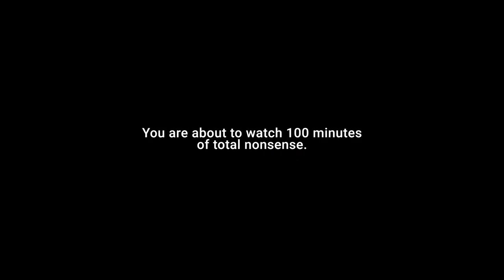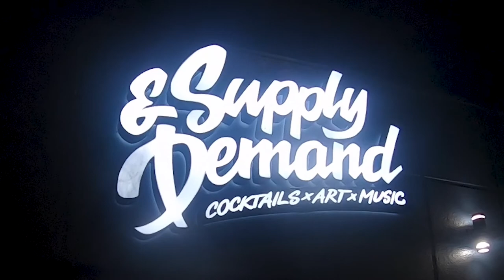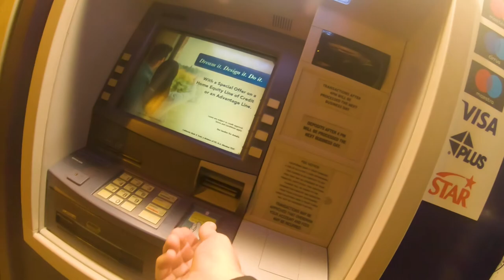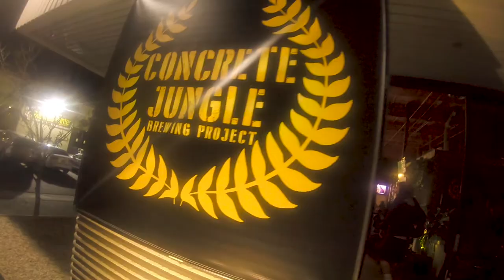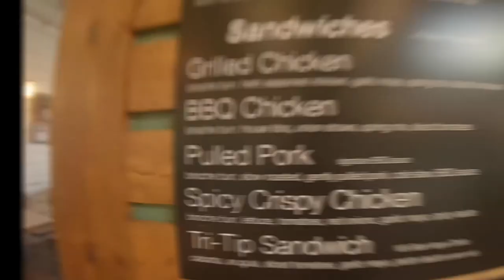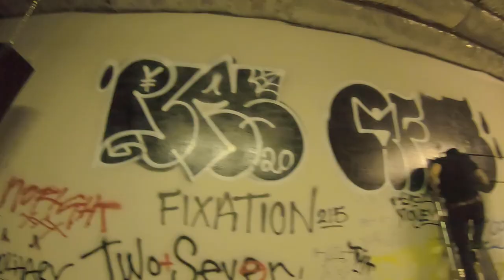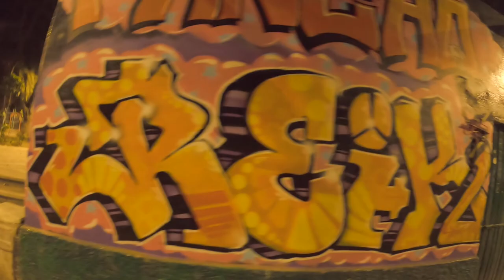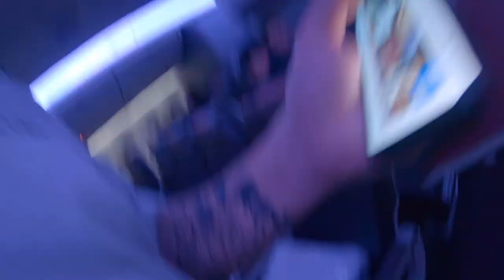BORN FROM PAIN - USA WESTCOAST - MEXICO - ROAD MOVIE 2020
Filling in for Born From Pain on guitar.
Recorded with a GoPro 7.

137 minutes of nonsense and bullshit.
First time I edited a movie, in Adobe Premiere Pro.

JANUARY 2020:
28th Riverside CA - @ Via Bella Plaza
29th Long Beach CA - @ Supply and Demand
30th Oakland CA - @ The Golden Bull
31st Sacramento CA - @ Den Of Sin

FEBRUARY
1st San Diego CA - @ Tower Bar
2nd Los Angeles CA - @The BLVD
3rd Ventura CA - @ The Tavern
4th Fullerton CA - @ Programme Skate / Sound
5th Mesa AZ - @ Unit 4
6th Tijuana MX - @ You Revolution
7th Monterrey MX - @ Antropolis
8Th Mexico City MX - @ El Mundano
9th Guadalajara MX - @ Anexo Foro Independencia